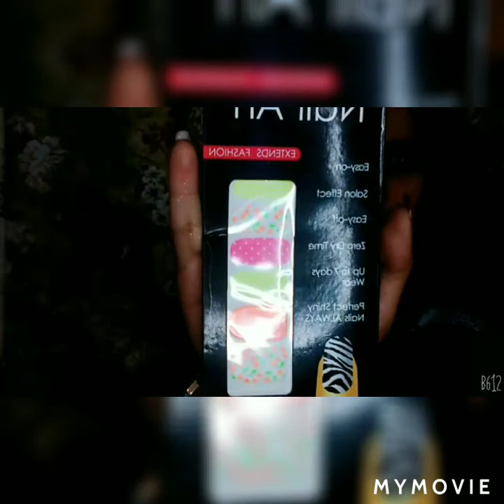Shopping vlog❤️👏😁|€€ba Raja|2021